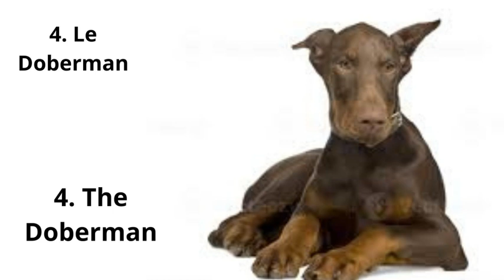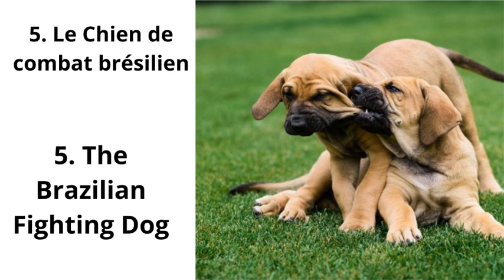Quelles sont races chiens les plus DANGEREUSES au monde, What Are Most DANGEROUS Dog Breeds TOP 5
En résumé, les chiens peuvent être des animaux merveilleux, mais certaines races peuvent être plus dangereuses que d'autres. découvrons ensembles, les TOP 5 races de chiens les plus dangereuses au monde,

In summary, dogs can be wonderful animals, but some breeds can be more dangerous than others. let's discover together, the TOP 5 most dangerous dog breeds in the world,